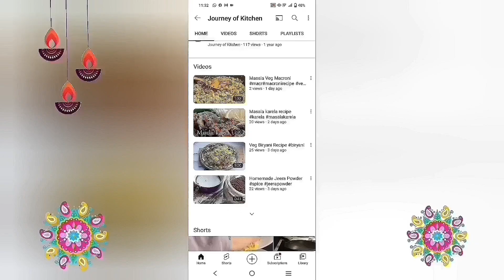Traditional Idli Podi Recipe